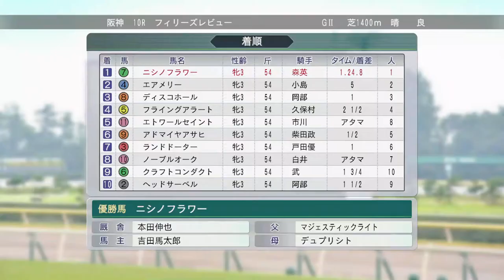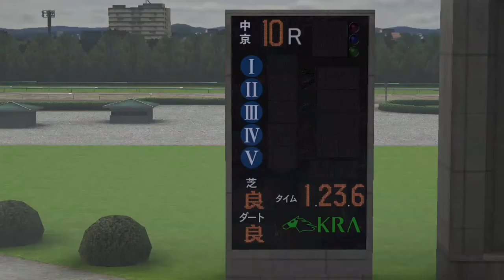【Winning Post 8 2016】1992年3月3～4週 ニシノフラワー：フィリーズレビュー、サクラバクシンオー：ファルコンS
（前）3月2週 海外でミスタートウジン、ダイタクヘリオス。弥生賞ミホノブルボン、チューリップ賞シンコウラブリィとアドラーブル：
（次）3月5週 海外ドバイミーティング（トウケイニセイ・メジロマックイーン・ダイタクヘリオス・タケデンファイター）、フロリダダービー：
国内：高松宮記念（イクノディクタス、ダイイチルビーと高松宮記念で対決）：